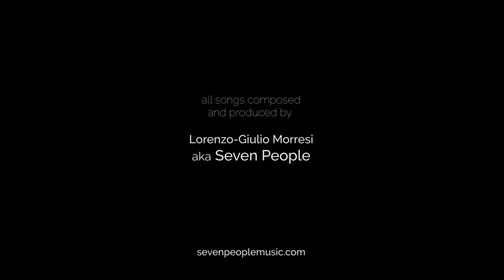Lorenzo Morresi x Malloni Trace - Cosmic Up Suburban (live w/band)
Lorenzo G Morresi aka Seven People - Guitars, Keyboards, Electronics
Archelao Macrillò - Drums
Alberto Napolioni - Keyboards, Electronics

Directed by Lorenzo Malloni

Recorded by Claudio Cicconi

all songs written and produced by Seven People

Lorenzo G Morresi aka Seven People:
(Roland Juno-60, Cyclone TT-303, Ableton Push 2 for Vinyl Samples, Gibson Les Paul Custom, Vox AC 30)
Archelao Macrillò:
Peace Drums, Vic Firth, Ufip Cymbals, Code Drums Head, Cvl Drums, Stefyline
Alberto Napolioni:
Fender Rhodes 88 Mark II, Korg Microkorg